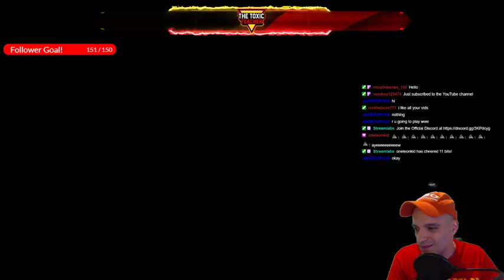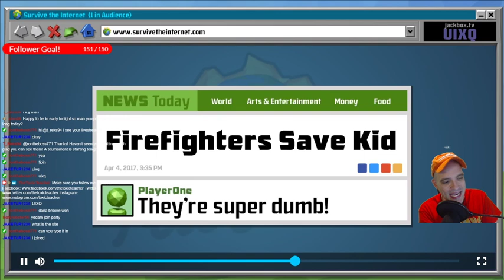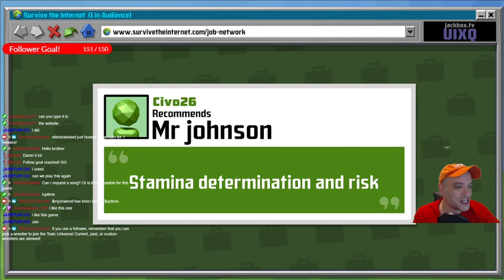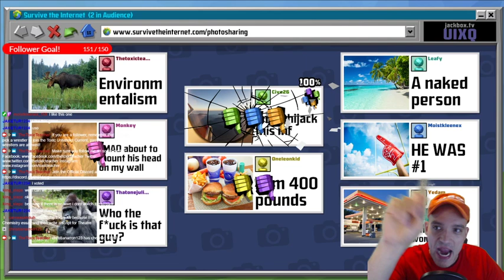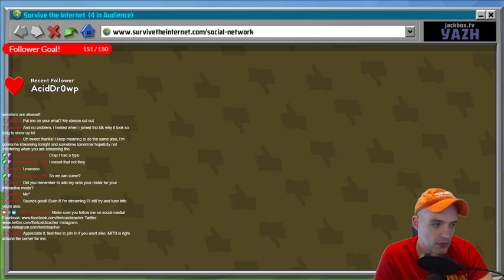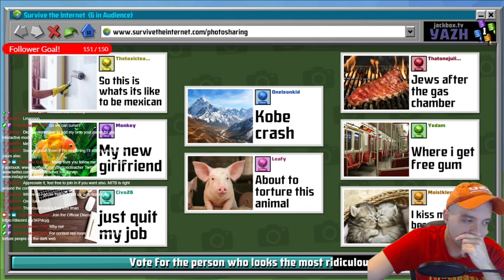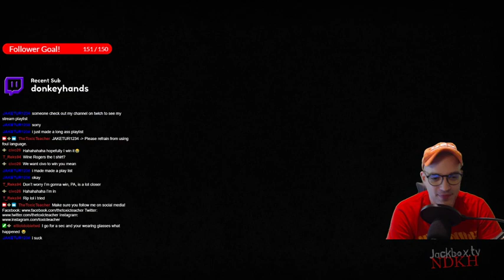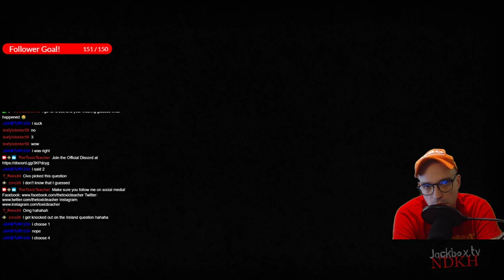Friday Night Jackbox! Merch Giveaway!